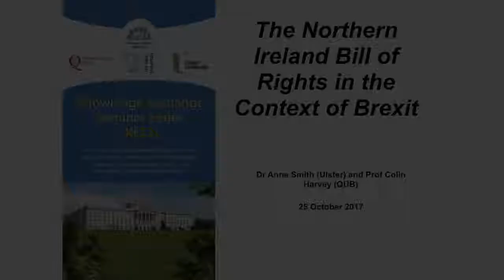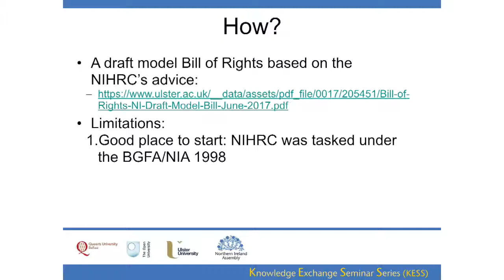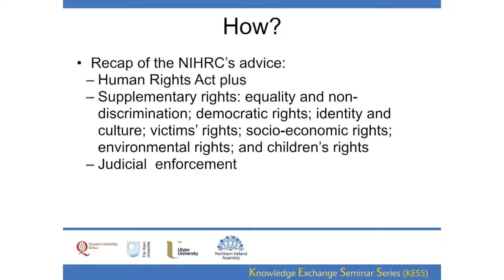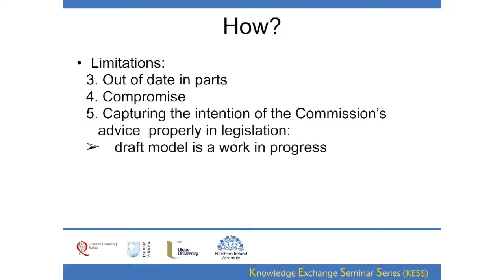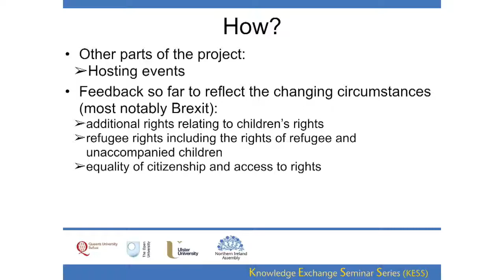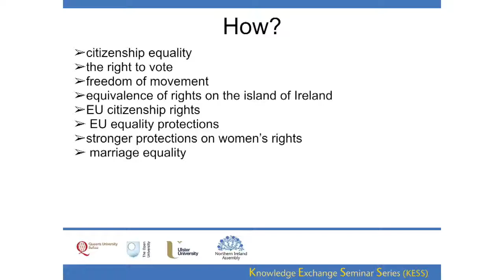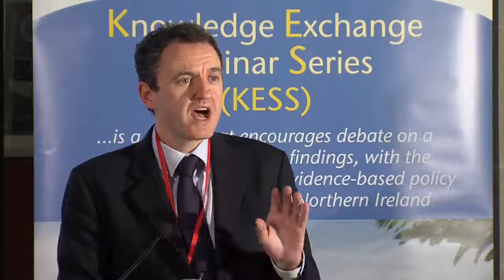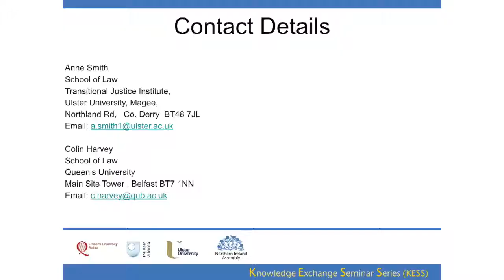The Northern Ireland Bill of Rights in the Context of Brexit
This presentation focuses on an independent funded project (Joseph Rowntree Charitable Trust) that seeks to address the issue of a Bill of Rights for Northern Ireland in the context of Brexit.